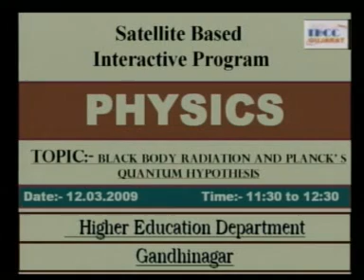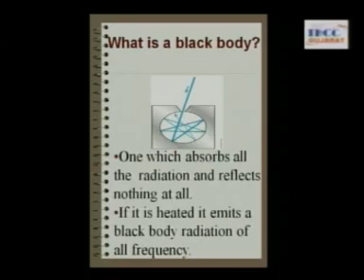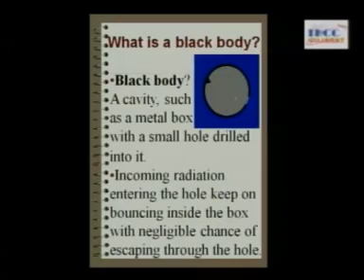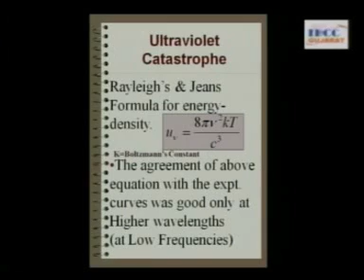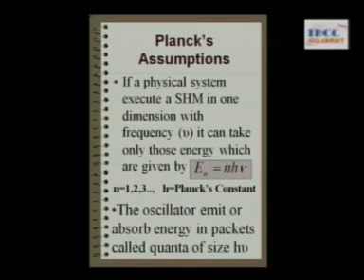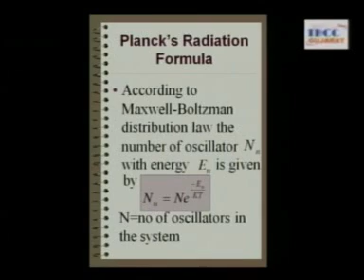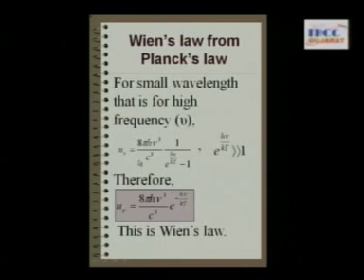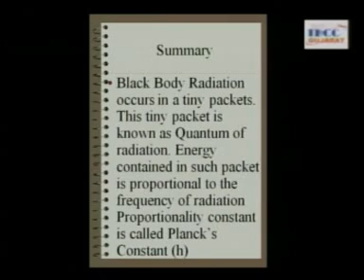Navras Movie 03